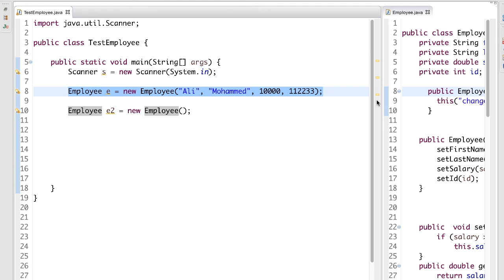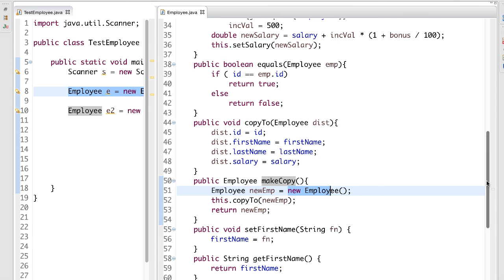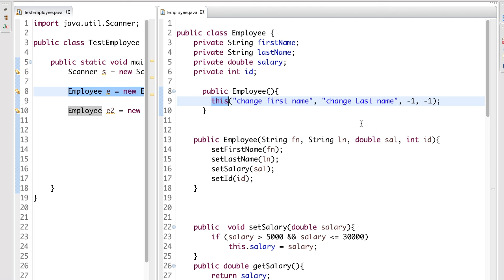ملخص للكونستركتور - Constructor summary